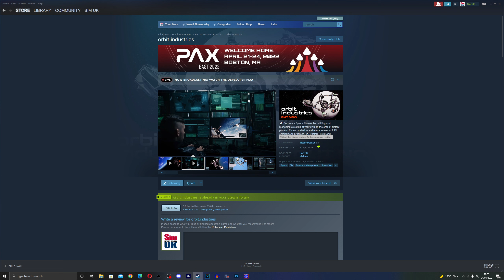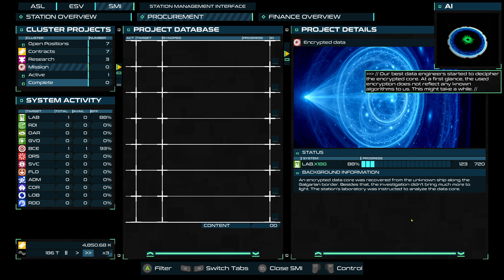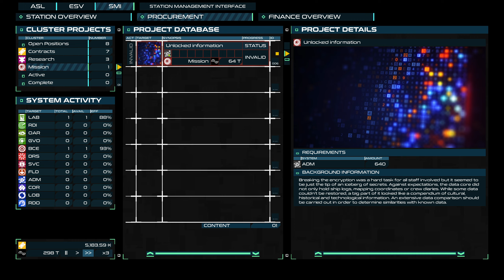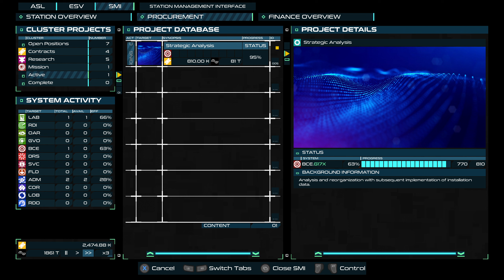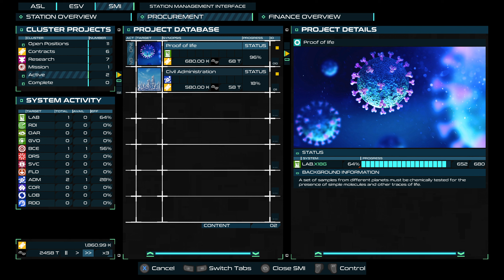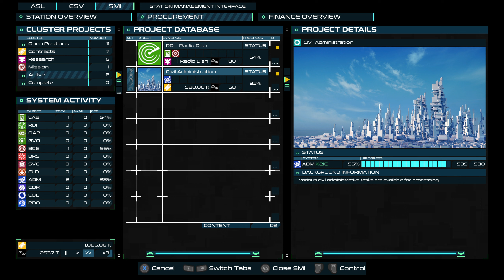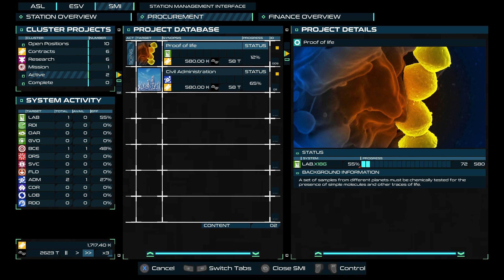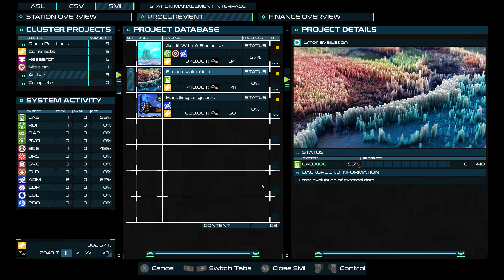Space Station Management Game | Orbit.Industries Gameplay (FIRST LOOK)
149 Views - Feb 15, 2024

70% . 35.4K/50K

. 30% 3/10

Welcome to 𝐒𝐢𝐦 𝐔𝐊 𝐑𝐄𝐕𝐈𝐄𝐖𝐒 Orbit Industries Gameplay REVIEW + A Beginners Guide / Tutorial.